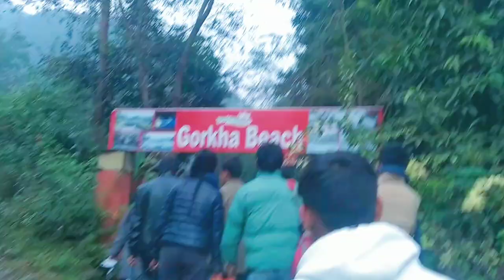picnic & rafting trip with bestmate from Kathmandu to Muglin @Rajesh Gautam Vlogs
picnic & rafting trip with bestmate from Kathmandu to Muglin [Gorkha Beach]
one of the best memory with them!!!